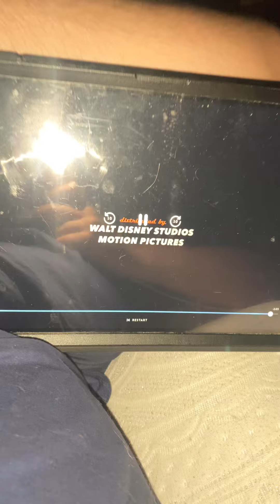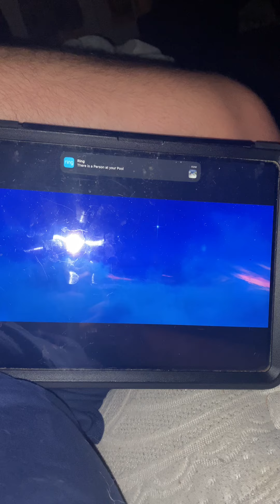Cars 🚗 3￼ 2017 Mater she still talking about McQueen before the end awesome 😎 short video ￼